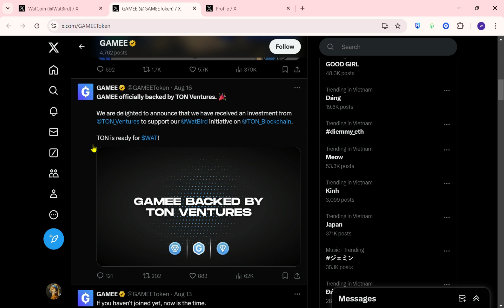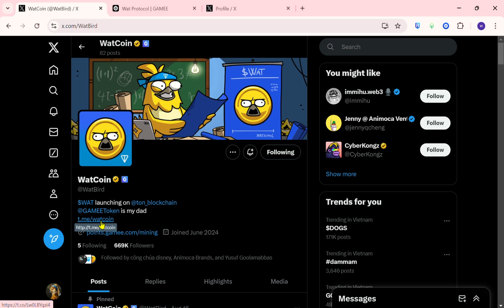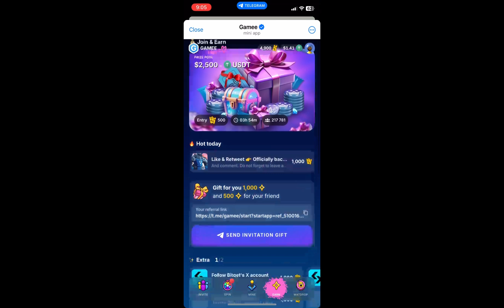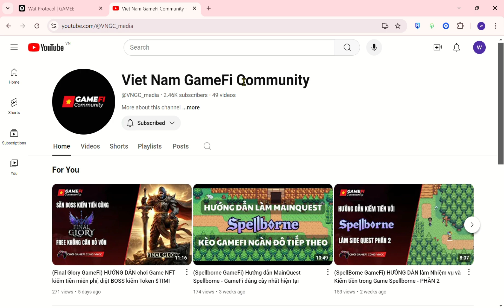(Watbird GameFi) Game đua xe dễ chơi, kiếm tiền miễn phí, có backers khủng sắp airdrop token $WAT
0:00 - 0:11: Intro
0:12 - 1:12: Watbird và cha đẻ Gamee
1:13 - 1:53: Connect Watpoints dashboard
1:54 - 3:55: Chơi game Watbird trên telegram kiếm Watpoints
3:56 - 4:22: Ending